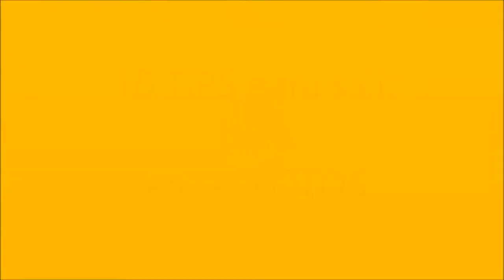10 Tips para salir muy bien en las fotos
Los quiero mucho y que cada vez crezca esta familia más y más!!!
Un abrazo a todos mis lindos & lindas!